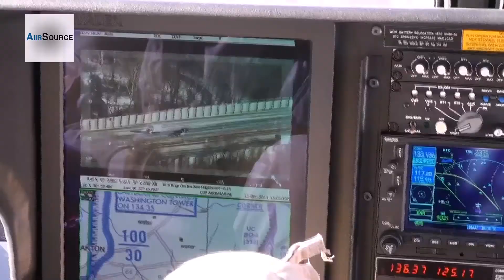Customs and Border Protection AS350 A-Star Helicopter Flies over Washington, D.C. Landmarks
U.S. Customs and Border Security, Office of Air and Marine's AS 350 A-Star Helicopter. Video by George Felton | U.S. Customs and Border Protection Office of Public Affairs - Visual Communications Division

AiirSource - Thumbs up for the troops!
Your source for current- and archival military/aviation videos.